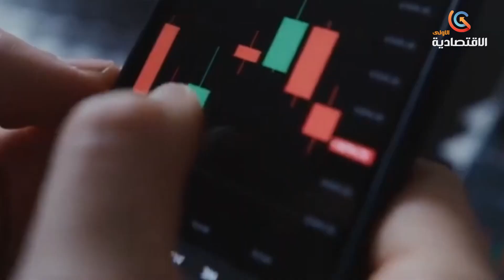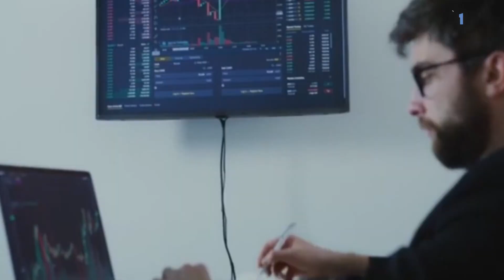الدينار الرقمي ..أولى الخطوات للانضمام الى مجموعة البريكس